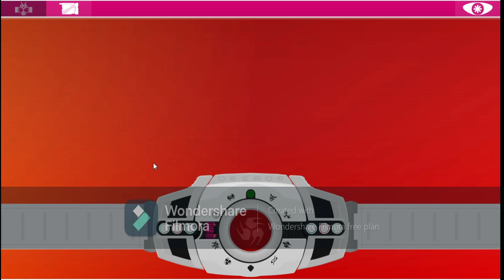Kamen Rider Decade Hibiki FormRide and AttackRide Cards (Flash Belt ver.)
oni...